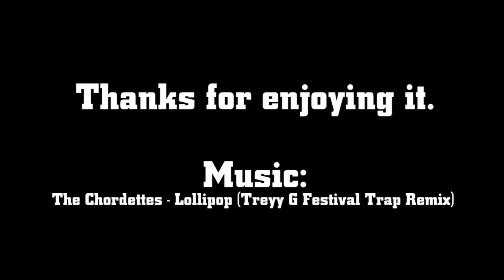Matt6128 - Gym and Lollipops 2013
Going to try and start uploading on sundays, maybe not every single one but every other! Woooo more videos from me, I don't know if they will be as crazy themed as this one, I just like lollipops and music and gym okay.
Byeeee enjoy the rest of your sunday.
Matt6128